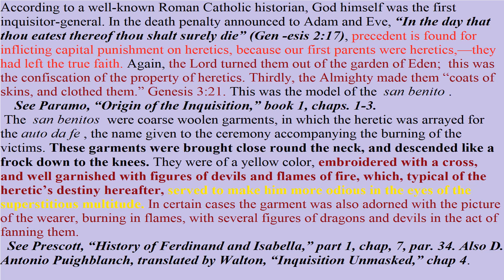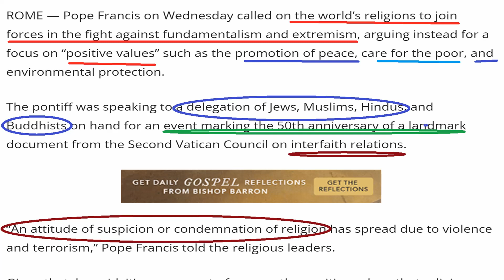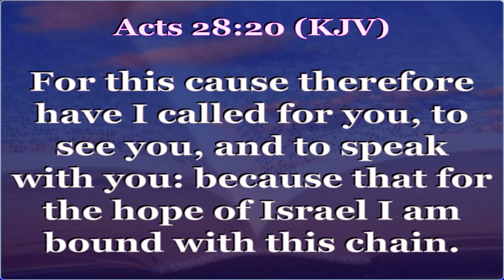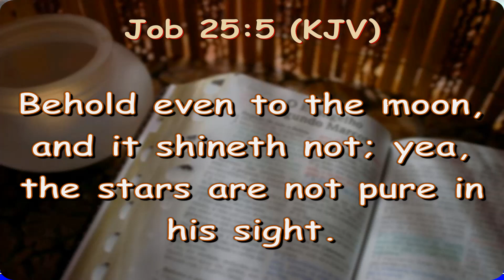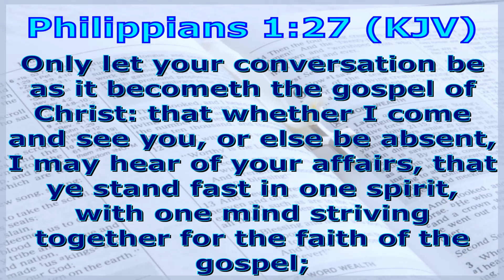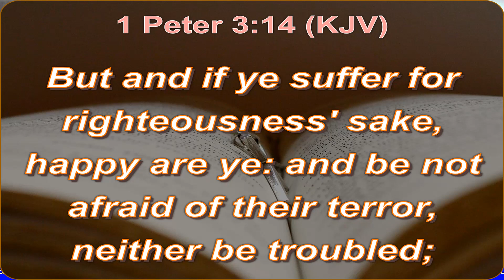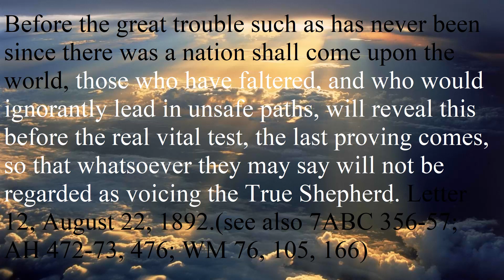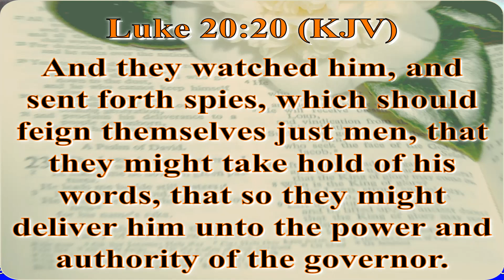Pope Francis's Set Up Ev King Osiemo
All the powers of darkness, represented by the great mountain, will melt away as God's people move forward with the mind of Christ. The truth of the third angel's message is bound to triumph, and those who purify their souls from all defilement will triumph with it. When the human agent will give up his own important ideas in regard to himself, when he will bear in mind that he is working in sight of the universe of heaven, then his piety will be sweet and fragrant. It will not be that kind which tastes so strong of the dish--one's own human feelings and attributes. Letter 108, November 25, 1898. (see also 7ABC 353; CG 107-08)